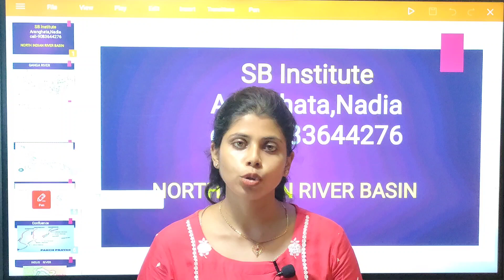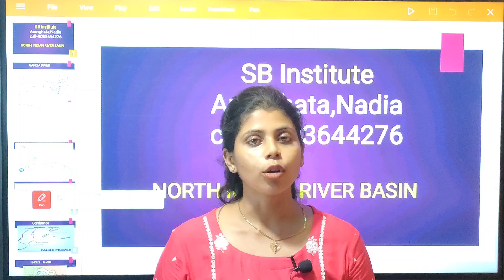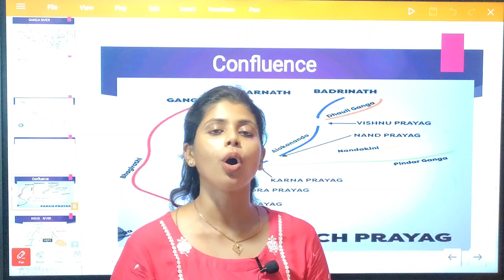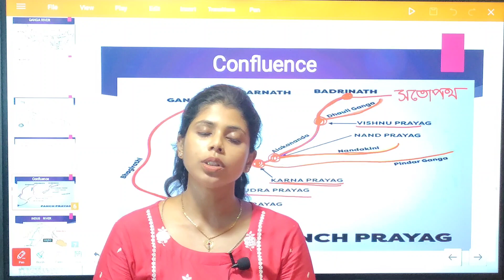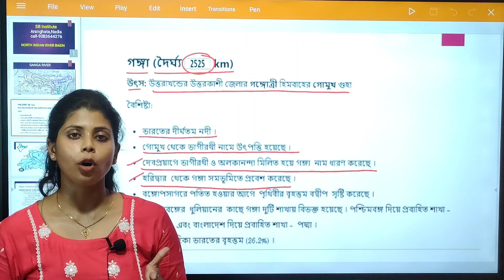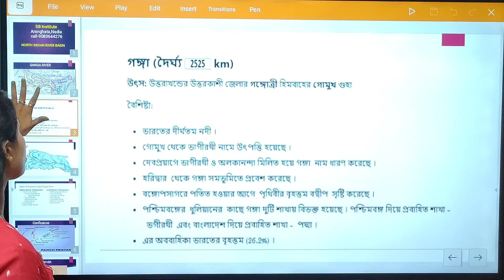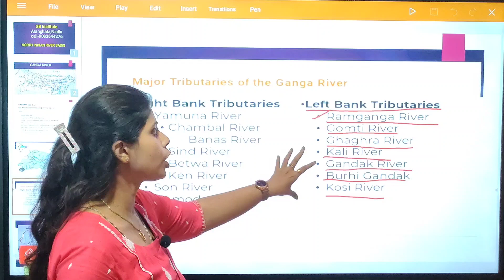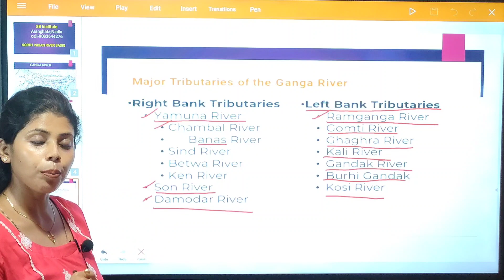Ganga River ll Origin of Ganga ll Panch Prayag ll Ganga River System ll Target WBCS Prelims 2023